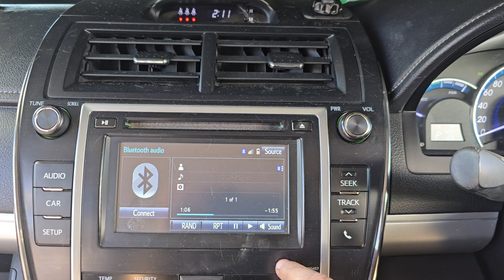11398 RADIO1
2014 TOYOTA CAMRY FACTORY RADIO/CD/BLUETOOTH